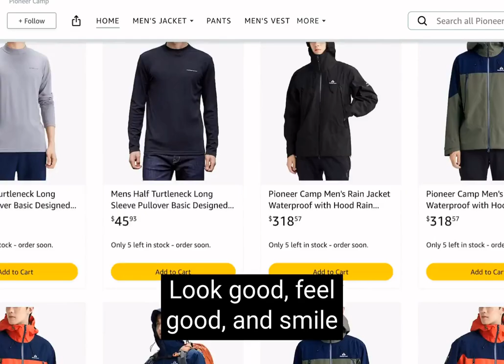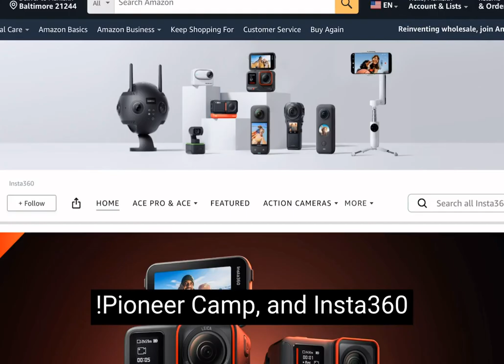Walters Art Museum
This video delves into the Walters Art Museum, a Baltimore treasure trove of artistic wonders.  Travel through time with its vast collection, encompassing over seven millennia of art. From Egyptian artifacts to medieval masterpieces, the Walters offers a world-class journey through artistic expression.